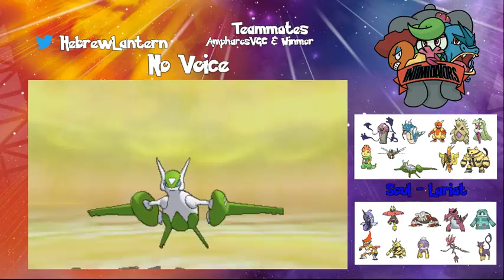Mt. Silver Multi Battle League Week 2